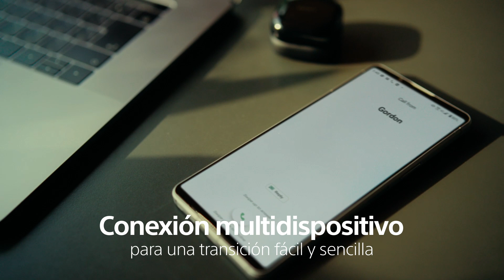LinkBuds Open | Sony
Los LinkBuds Open ofrecen un diseño de anillo abierto que te mantiene conectado con tu entorno🌍